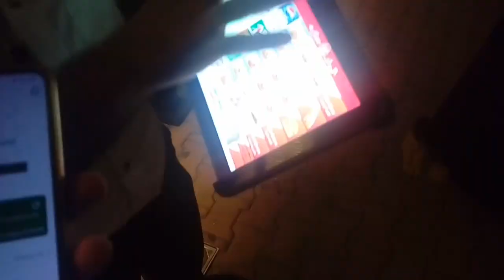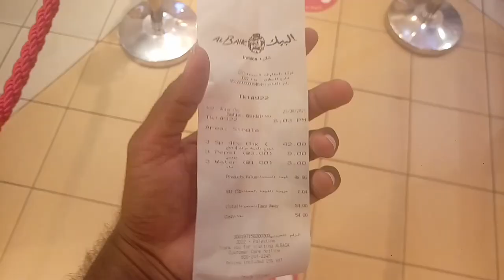Live Video Al-Baik Broast Bani Malik Jeddah, Al Baik Broast Live,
Saudi Arabia Latest Update News today in Urdu and Hindi, Saudi News in Urdu, Today News in Saudi Arabia, Live Video Al-Baik Broast Bani Malik Jeddah, Al Baik Broast Live, How Much is Saudi Arabia Al Baik Broast,